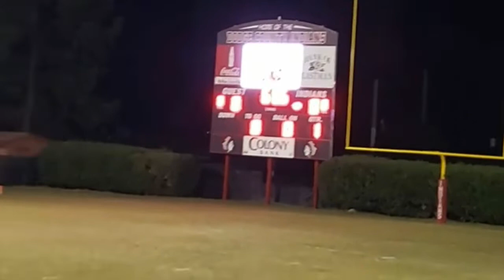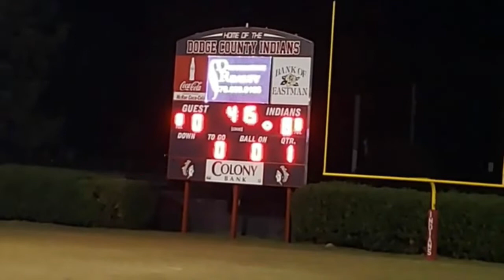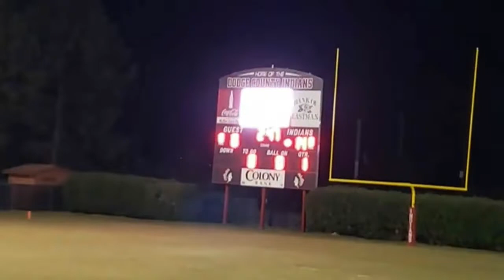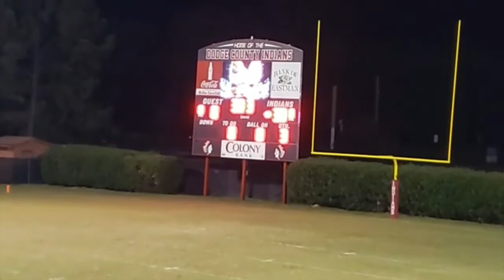Dodge County vs Evans County 12U District Playoffs